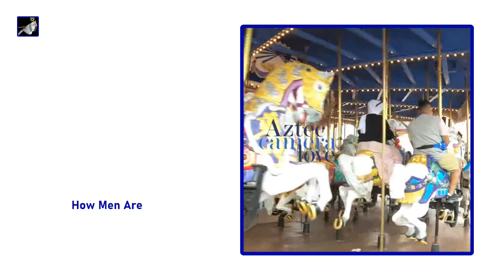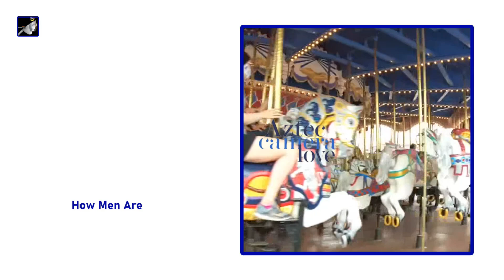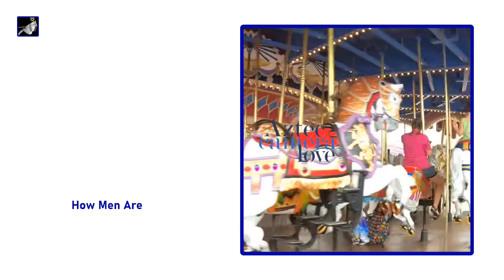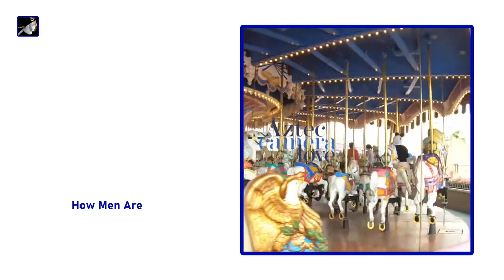How Men Are by Aztec Camera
Love the album by Aztec Camera